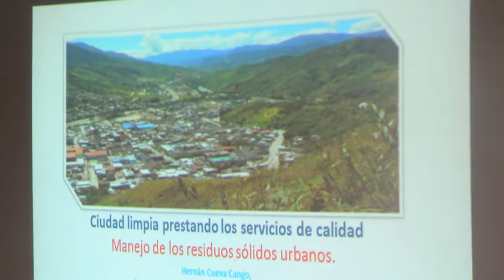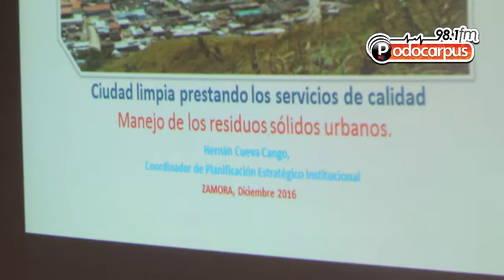Obreros del Gad de Zamora son capacitados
Hilter Sarango, director de Desechos Sólidos del GAD Municipal de Zamora, informó que esta capacitación consta dentro de la planificación anual de trabajo e intenta  alcanzar que el personal renueve sus conocimientos y estrategias de trabajo  para una adecuada atención al usuario.